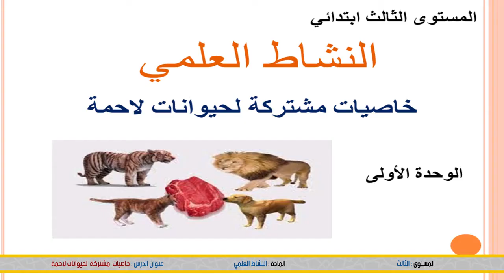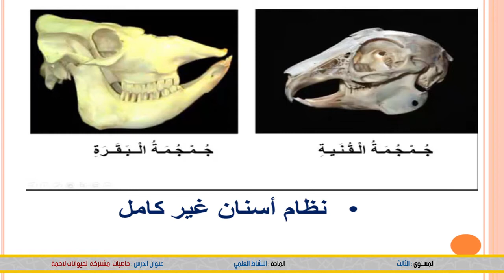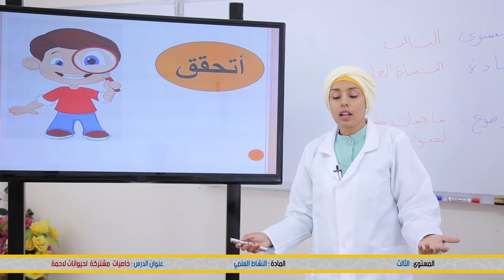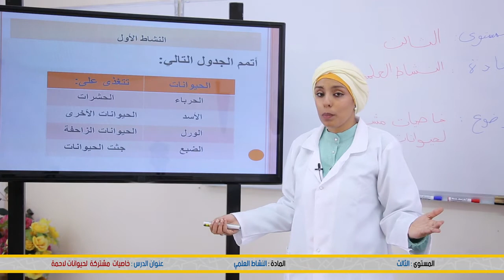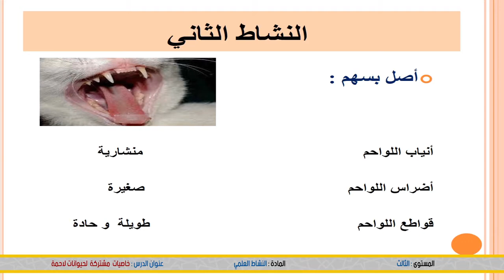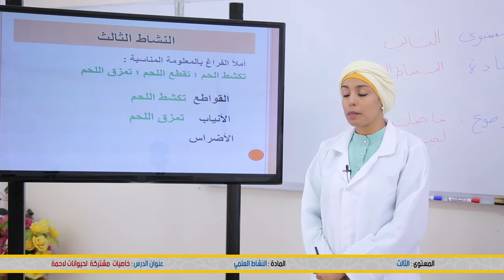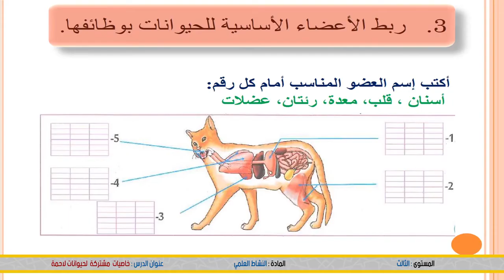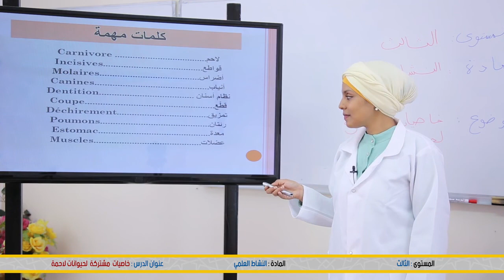الثالث ابتدائي: خاصيات مشتركة بين الحيونات اللاحمة - النشاط العلمي - منصة التلميذ TelimdTICE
شكرا لمشاهدتك فيديو بعنوان:  الرابع ابتدائي: خاصيات مشتركة بين الحيونات اللاحمة - النشاط العلمي - منصة التلميذ TelimdTICE